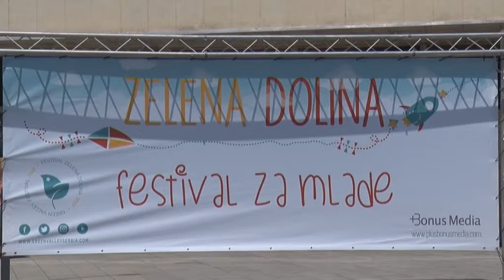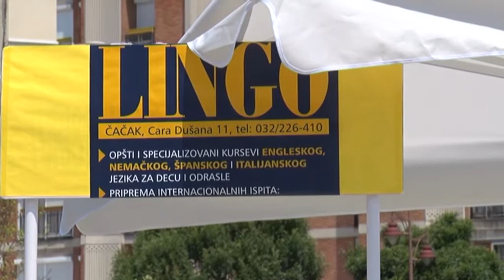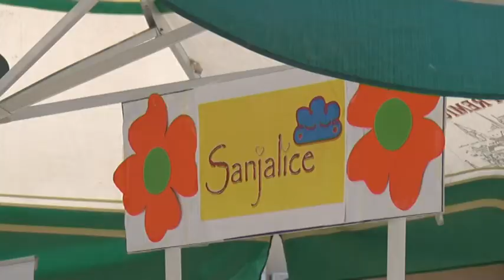03 06 ZELENA DOLINA